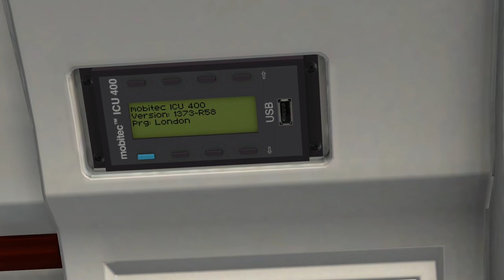OMSI 2 Add-on London | Official Launch Trailer | Aerosoft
Welcome to the UK's capital, London, the first official UK map & bus DLC for OMSI 2 with left-hand traffic. Pick up one of the largest vehicles on the capital’s streets. Weave through traffic, keeping to tight headways or relax on the peaceful routes throughout London.